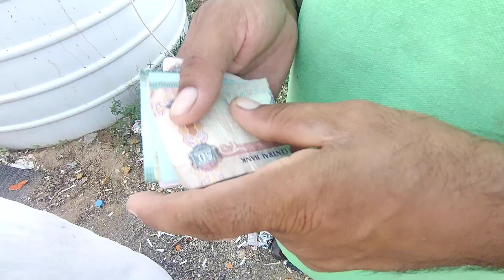solty haru sanga din betdoi xa tait jindage 😂.